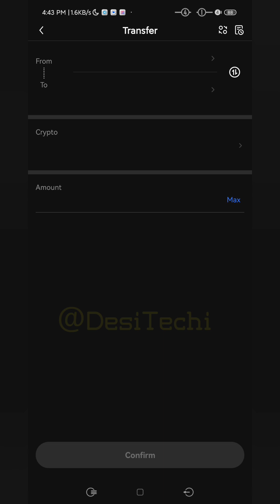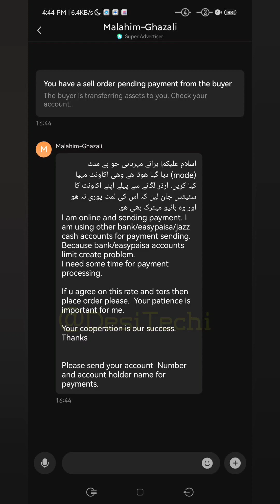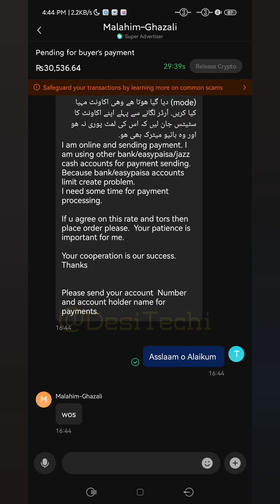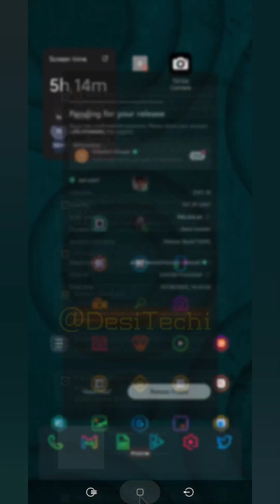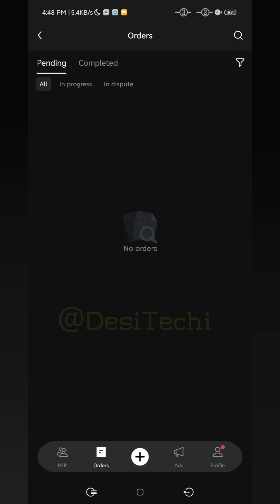How to withdraw from OKX to bank account JazzCash EasyPaisa in Pakistan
aapke pass OKX mein Bitcoin USDT ya koi aur Cryptocurrency available hai aur aap usey Pakistan mein easy Paisa jazz cash ya Bank mein hasil karna chahte hain to aap p2p ke zarie kuchh hi minut mein payment Pakistan hasil kar sakte hain

How to withdraw from OKX to bank account
OKEx withdrawal problem
How to withdraw USDT from OKX to bank account
How to Send crypto from OKX to another walet
How to withdraw fiat from OKX
OKEx withdrawal limit